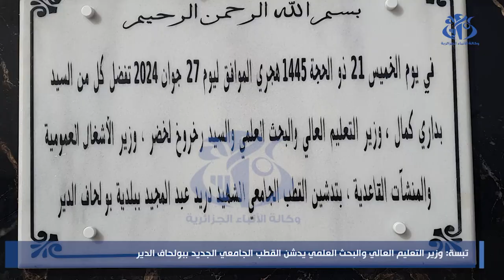تبسة: وزير التعليم العالي و البحث العلمي يدشن القطب الجامعي الجديد ببولحاف الدير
تبسة(وأج)- أشرف وزير التعليم العالي والبحث العلمي كمال بداري  بتبسة, على تدشين القطب الجامعي الجديد الشهيد دريد عبد المجيد ببلدية بولحاف الدير.